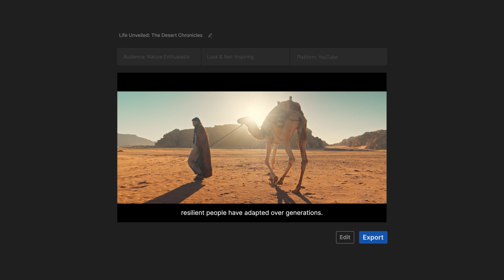The Best AI Video Tool For Creators: invideo AI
Top creators everywhere can't stop talking about invideo AI! 📢
See why it's a game-changer and get ready to create your own videos with a single prompt! 💬

Wanna get in on the details of what exactly creators are saying about invideo AI? Check out the videos below. 👇

► Jordy from Cinecom shows you how to use invideo AI to enhance your video editing workflow

InVideo is the world’s most intuitive video creation platform. Whether you’re a seasoned pro or just getting started on your first video, InVideo will allow you turn your ideas into stunning videos in a matter of minutes, even if you've never edited a video before!

Join 10M+ video creators and marketers across 150+ countries- sign up for a free account today